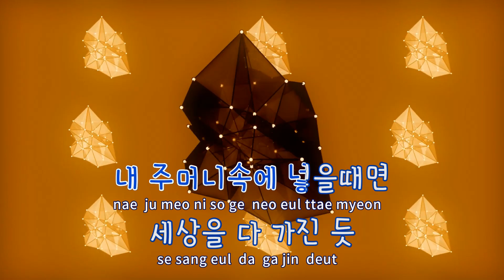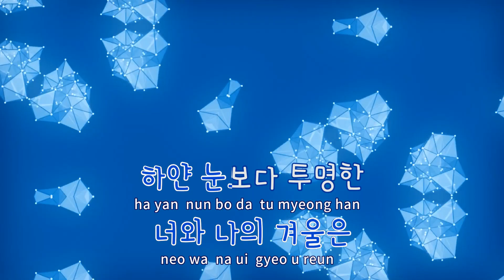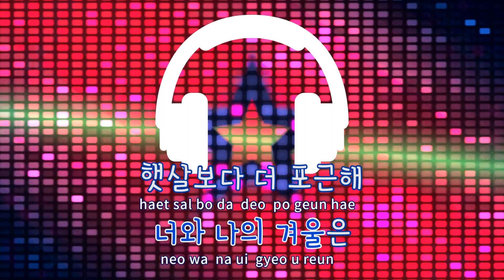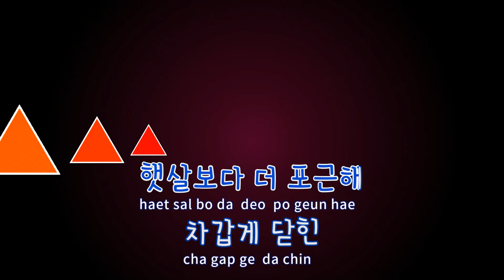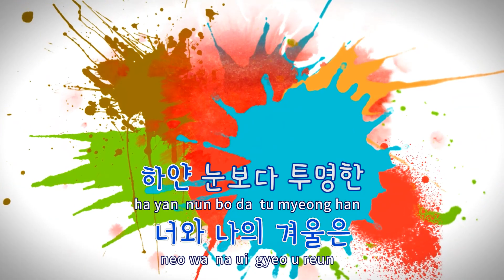[TJ노래방] 겨울이야기 - CAN / TJ Karaoke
겨울이야기  --  CAN